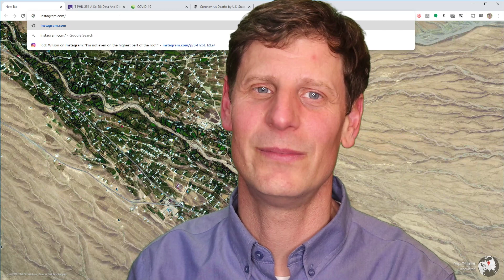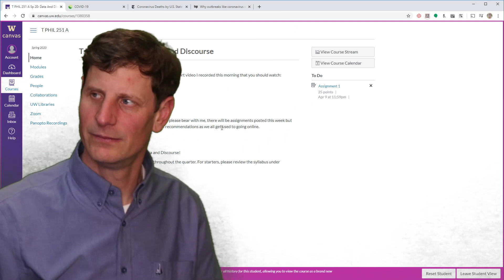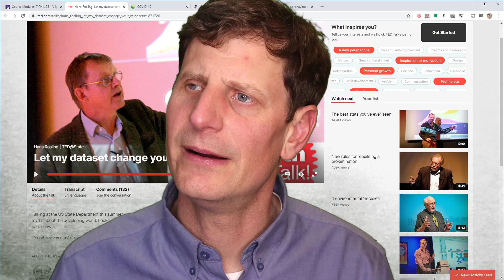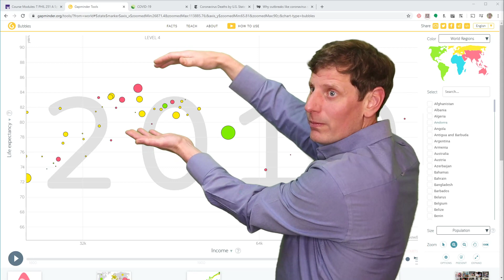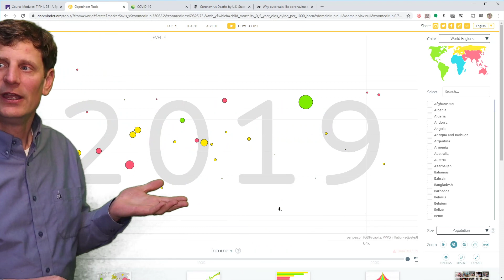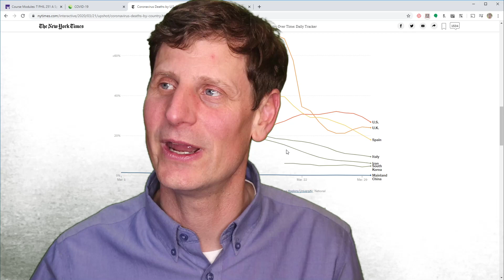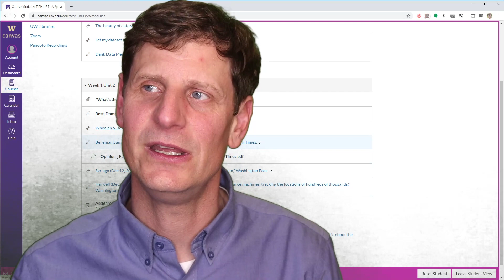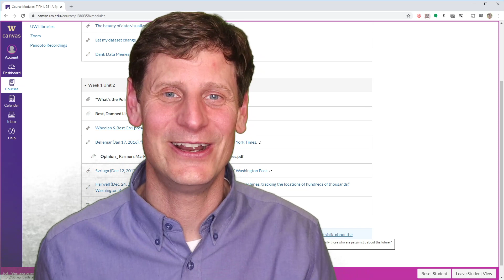Data & Discourse Lecture 1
Introduction to a few of the broad themes of the class, a walk through some of the Week 1 materials, and some practical examples of some things we'll be learning during the quarter.

Still learning the green screen-so I'm standing directly in front of the thing I'm talking about at times, sorry! I didn't realize it until about 15 minutes in :-(